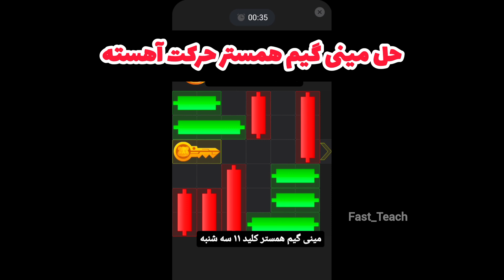حل پازل مینی گیم همستر کمبات سه شنبه ۹ مرداد | mini game hamester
هر روز روش حل معمای مینی گیم همستر رو میزاریم تو چنل لطفا چنل رو ساب کنید و زنگوله رو فعال کنید که از پستهای چنل با خبر بشید.